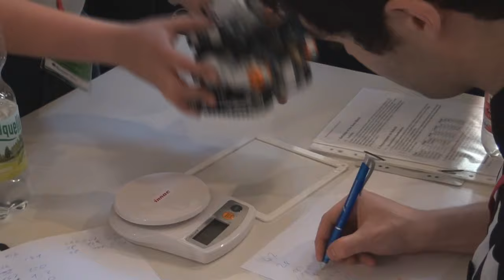Lego sumo 2012 RobotChallenge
LEGO sumo robot competition. RobotChallenge 2012, Vienna